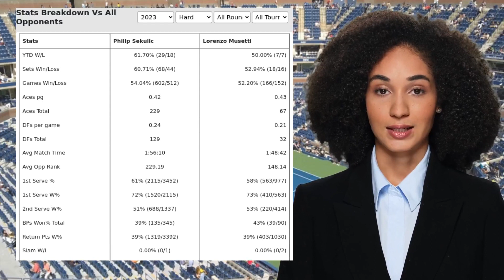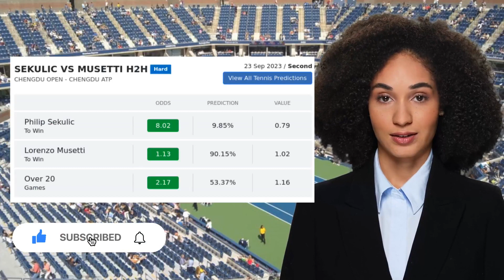SEKULIC VS MUSETTI PREDICTION H2H | CHENGDU OPEN SECOND ROUND TENNIS PREDICTIONS TODAY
Sekulic VS Musetti  Prediction H2H at Chengdu Open Second